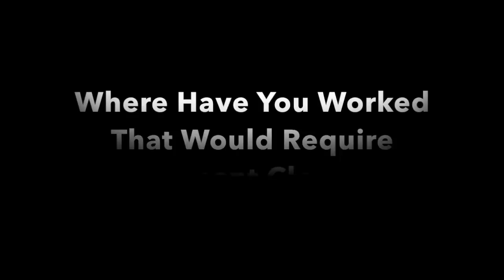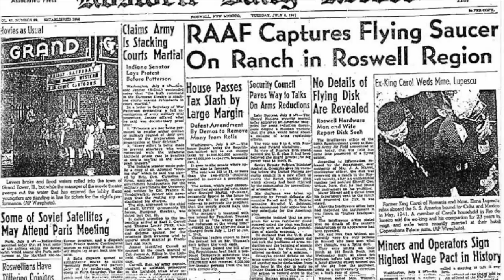New YouTube Series Introduces Govt. Agent Who Speaks on Top Secret Information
Paranormal TV’s YouTube Series Introduces a Government Agent Who Speaks on Aliens and Other Top Secret Information

TO BE THE FIRST TO SEE Webisodes 2 3 & 4!

In part one of this four part series, Paranormal TV interviews a previous government agent who reveals explosive top-secret information about alien contact and what the government doesn’t want us to know. Subscribers of Paranormal TV’s YouTube channel are the first to get this exclusive interview.

Copyright:  Mark Victor Productions 2014
Editor:  Jason Ferber, Rock 'n Retail, LLC / Web 'n Retail